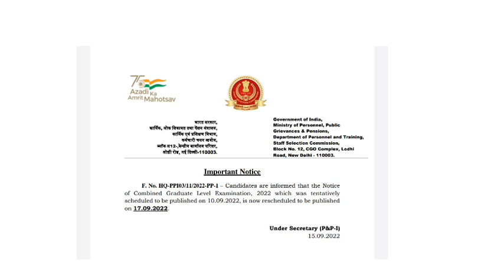परसों जारी होगी विज्ञप्ति | New vacancy notification 2022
is video me new vacancy ke baare me btaya hai